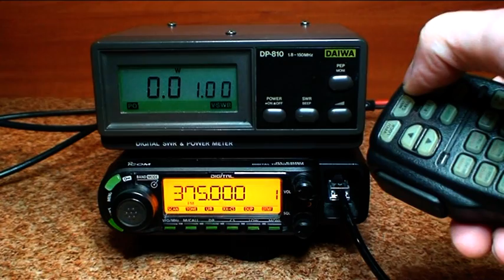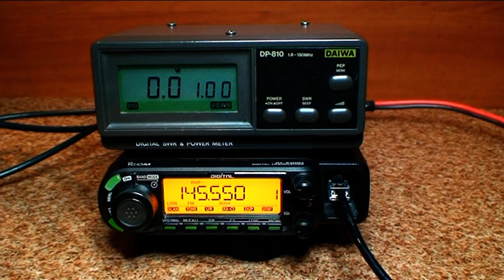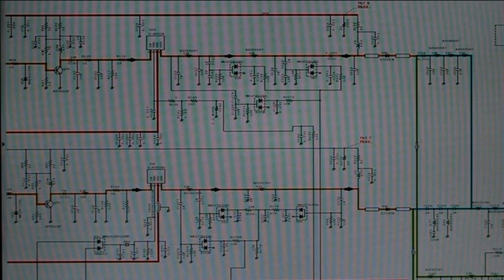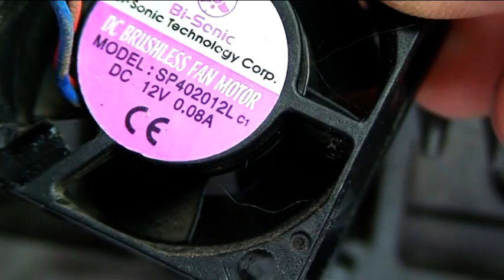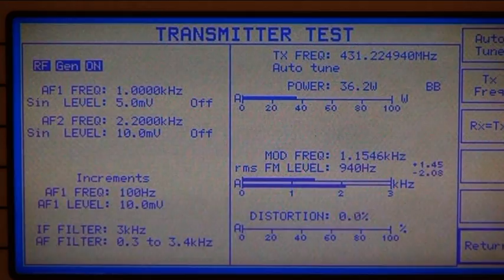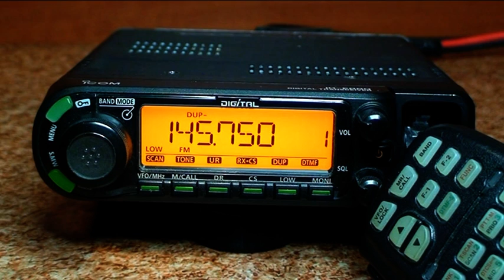ICOM ID - E 880 - Naprawa za 100 złotych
Naprawa radiotelefonu na pasma amatorskie 145/430 MHz .